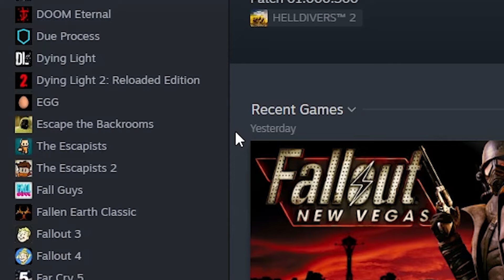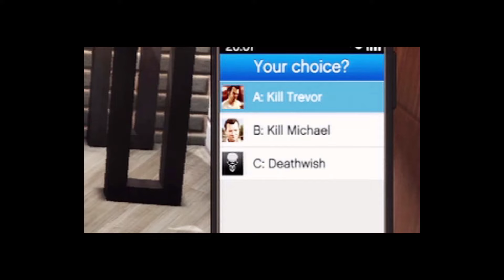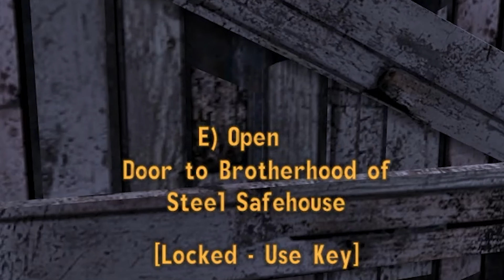New Vegas is BACK : The Fallout Show Effect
After watching the Fallout TV Show, I needed to play Fallout again. But after playing Fallout 4 for all of 2 seconds, I realized how terrible the building system was. That is how I ended up in Fallout New Vegas, The perfect Fallout game in my opinion. Here are some of the best moments from the past couple weeks. Let me know if yall want a part 2.

Discord will be reconstructed soon.